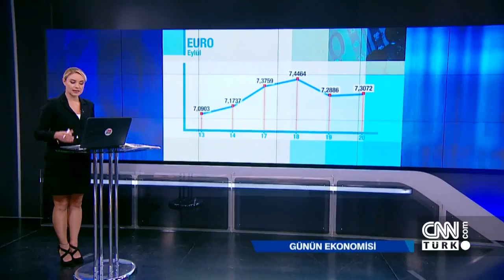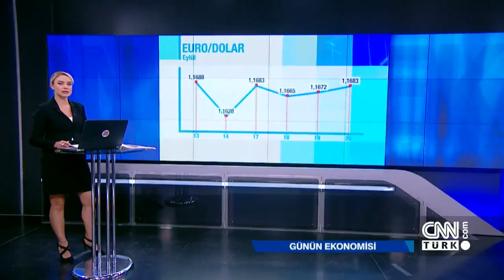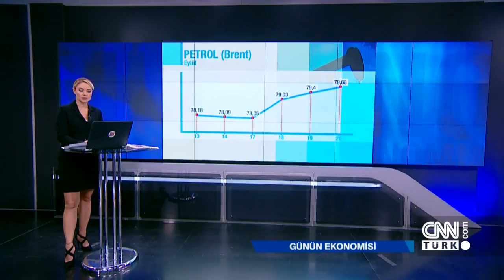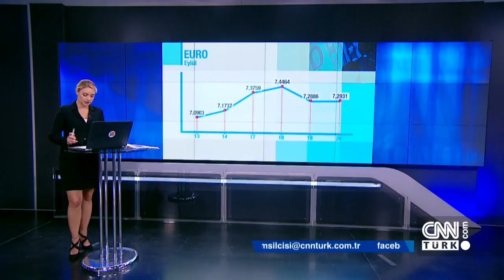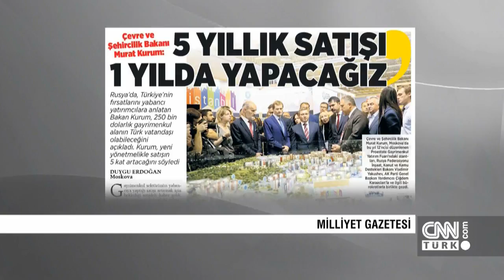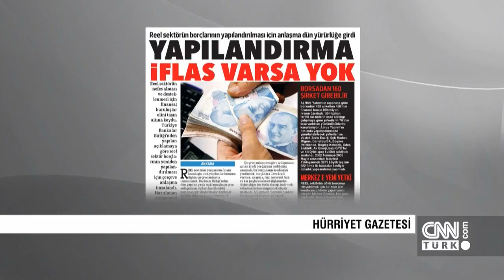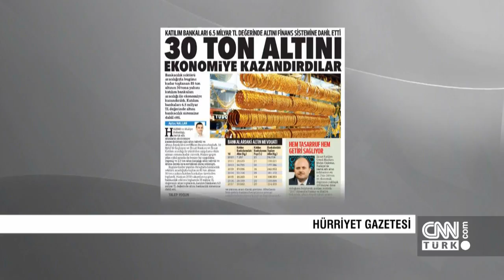Günün Ekonomisi 20.09.2018 Perşembe